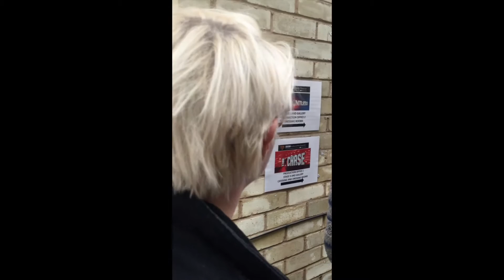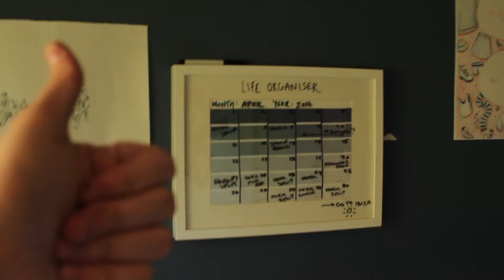April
another month, another movie, this is what happened in april.